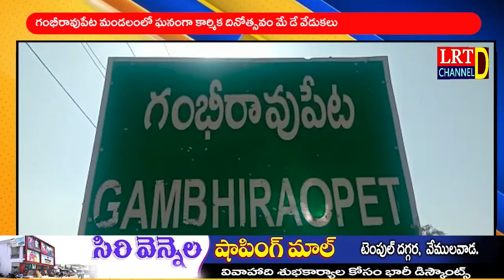గంభీరావుపేట మండలంలో ఘనంగా కార్మిక దినోత్సవం మే డే వేడుకలు